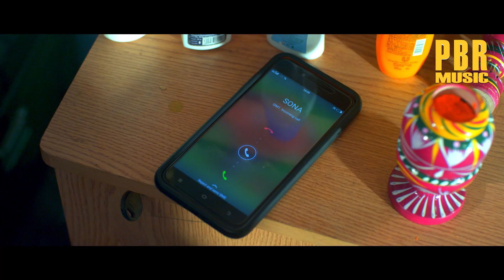आम्रपाली दुबे ने चली एक ऐसी चाल की निरहुआ लगा रोने Aamrapali Nirahua Dinesh Lal